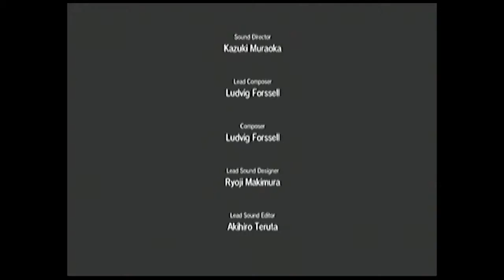TBZ MGSV 10